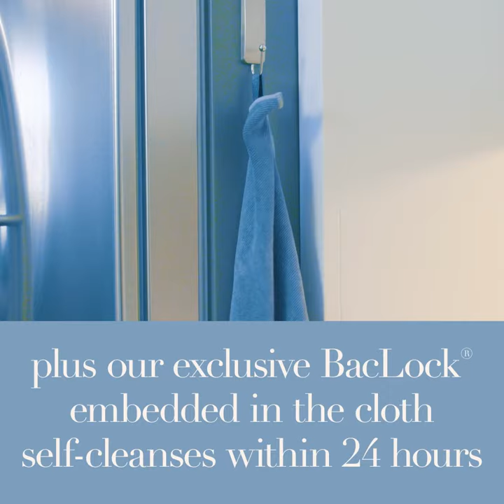What Makes Norwex Microfiber Better? - Width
There's microfiber and then there's Norwex microfiber!

Guaranteed to be at least 1/200th the size of a human hair in diameter, these extremely small fibers pack a powerful punch when it comes to removing all unwanted grime, dirt, and dust from your surfaces.

Experience a truly clean surface with Norwex microfiber today!